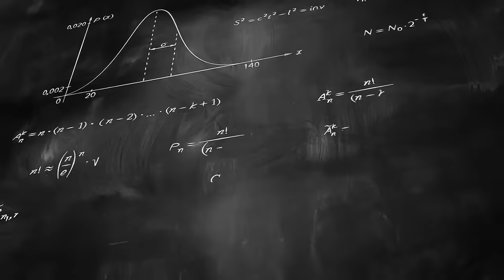Accounting and Business FREE Stock Footage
For website background or promotional videos